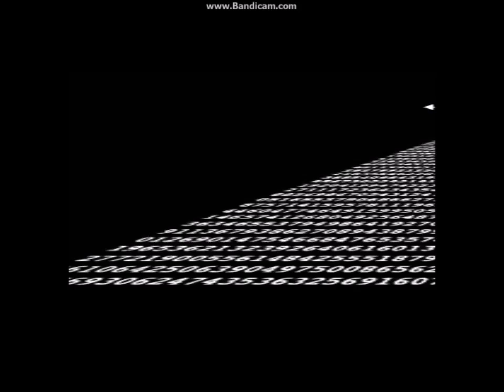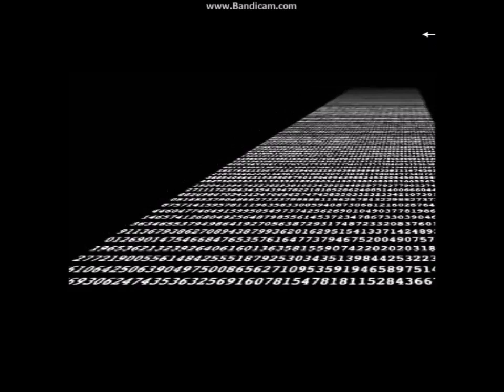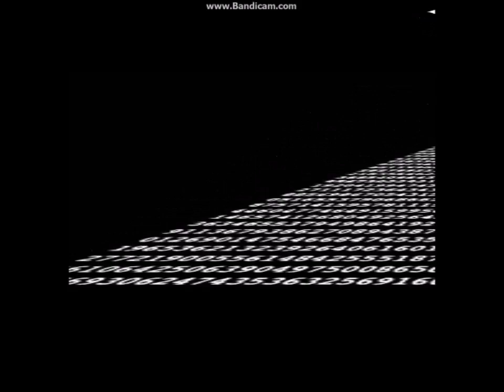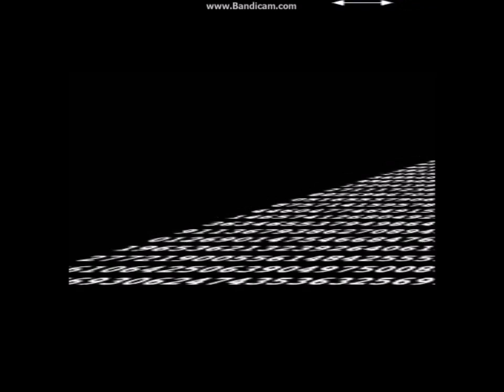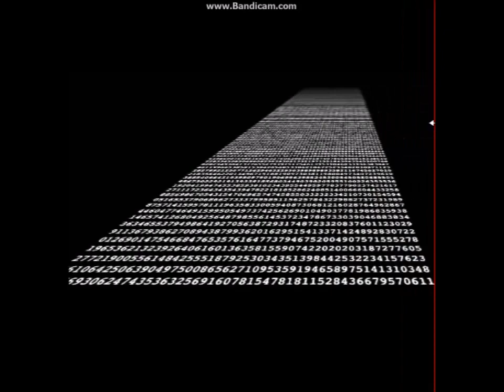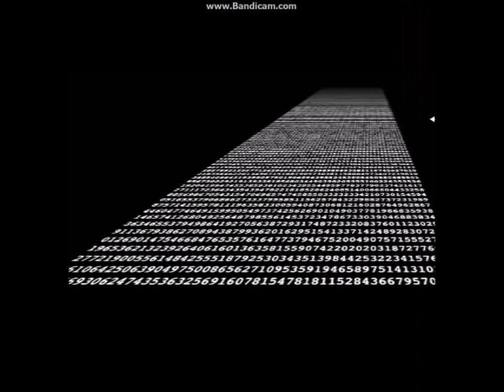10 hours of uninterrupted music